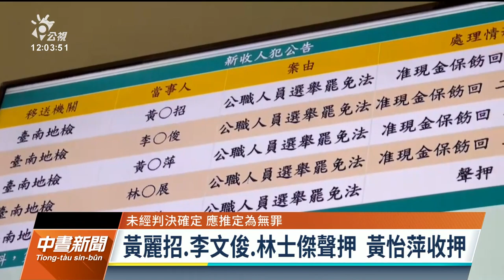台南正副議長賄選案擴大 檢再聲押前副議長李文俊等3人｜20230107 公視中晝新聞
台南市正副議長賄選案再擴大，檢方再聲押3人，包括遭拘提到案的台南市區漁會理事長林士傑、無黨籍議員黃麗招以及跑票的前副議長李文俊；另外，李文俊友人黃怡萍，因供詞前後不一，遭法院裁定收押。